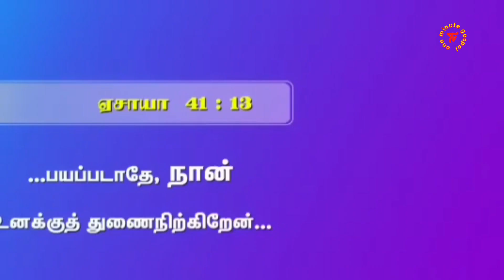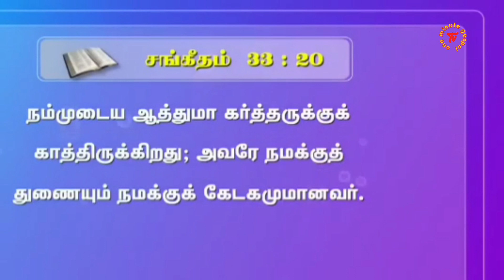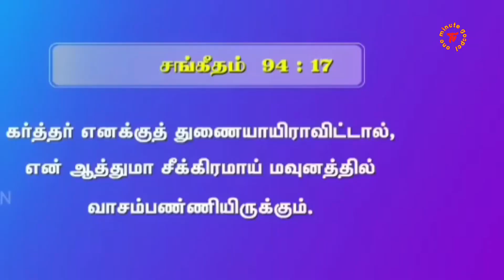நீ, பயப்படாதே! சகோ : மோகன் சி லாசரஸ்..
உன் தேவனாயிருக்கிற கர்த்தராகிய நான் உன் வலதுகையைப் பிடித்து:

 பயப்படாதே, நான் உனக்குத் துணைநிற்கிறேன் என்று சொல்லுகிறேன்.
ஏசாயா 41:13